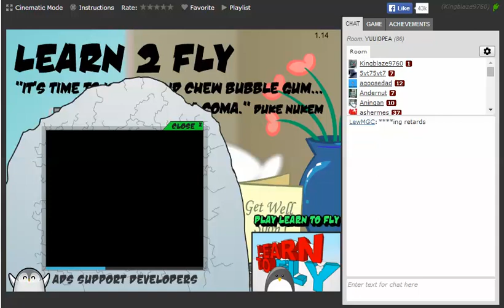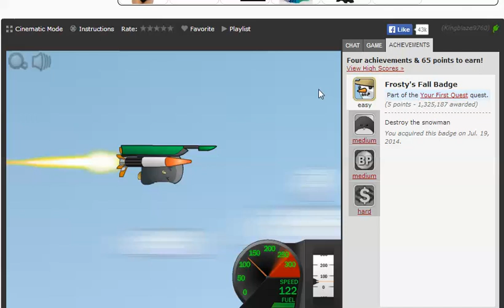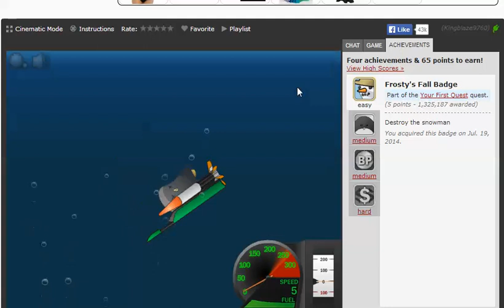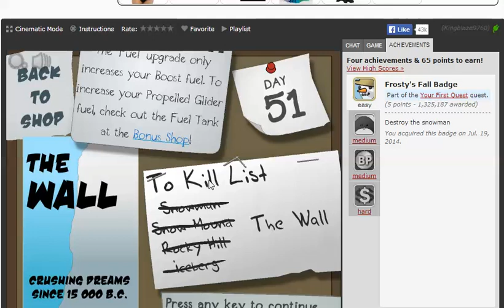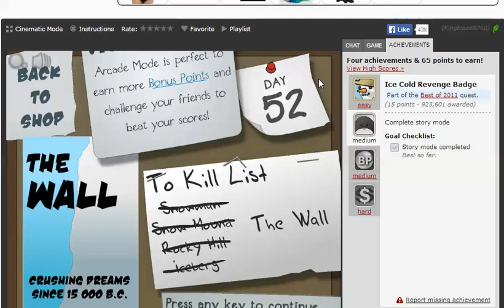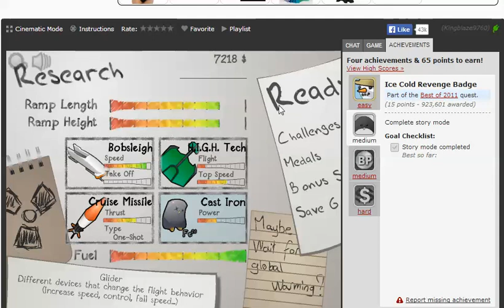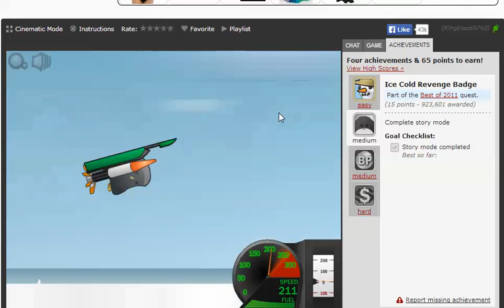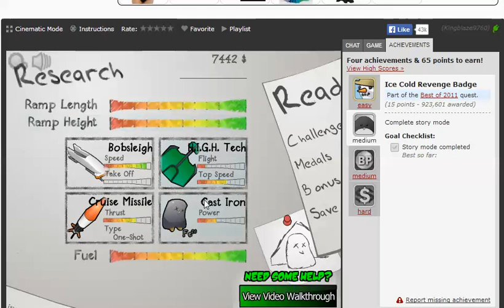lear 2 fly part 6 - crashed into the wall